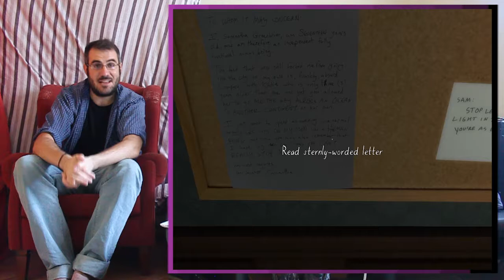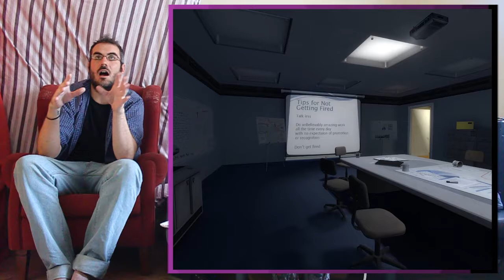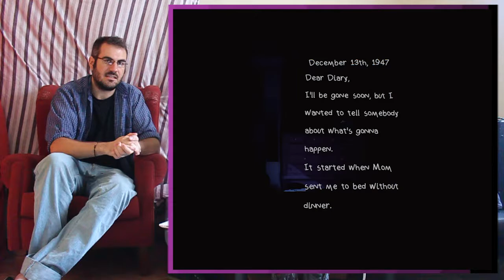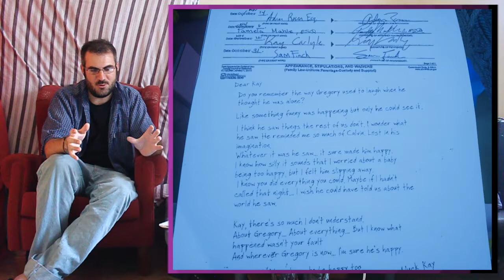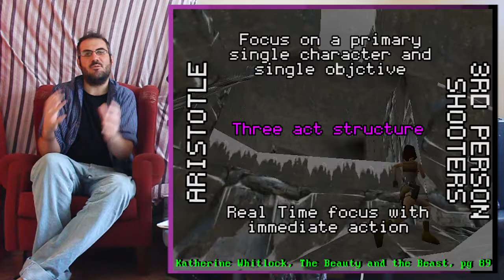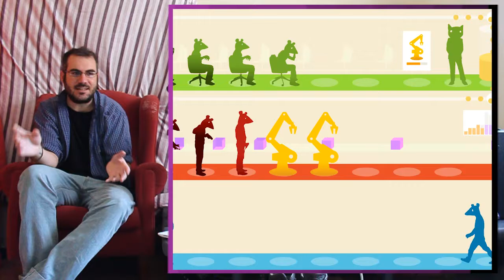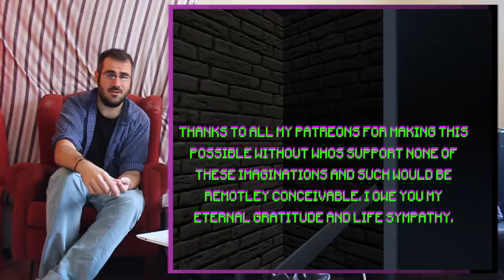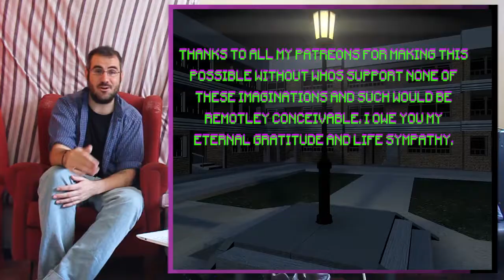bob performs play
In this video essay we're going to be looking at the similarities between theatre and video games, comparing the performance and spectating aspects of traditional and revolutionary theatre and traditional and revolutionary games, among others. We'll be delving deep into Katherine Whitlock's doctoral thesis, Ranciere's The Emancipated Spectator, Brecht, Boal, Aristotle and stuff.

*correction MSG=MGS

00:09 INTRO
01:10 PART I LETS PLAY NARRATIVE GAMES: PLAYERS AS PERFORMERS VS. PLAYERS AS AUDIENCE
07:38 PART II THE BEAUTY AND THE BEAST: ANALYZING LUDICAL INSTANCES THEATRICALLY
08:39 PART II a ARISTOTELIAN GAMING: ARISTOTLE AND 3RD PERSON SHOOTERS
10:36 PART II b THE EPIC GAME: BRECHT AND RPGs
16:46 PART II c THE FORUM GAME: BOAL AND MMORPGs
19:04 PART III LA MOLLEINDUSTRIA: REVOLUTIONARY GAMING
23:10 PART IIII THE EMANCIPATED GAMER: RANCIERE AND AUDIENCE AGENCY
27:52 OUTRO

BIBLIOGRAPHY

Katherine Lynne Whitlock: Theatre and the Video Game, Beauty and the Beast (2004)

Jaques Ranciere, The Emancipated Spectator (Verso, 2009)

Charles - PLaying with one self, Eludamos Vol 3 no.2

Markuu Eskelinien & Ragnhild Tronstad - Video Games and Configurative Performances, in The Video Game Theory Reader

VIDEOGRAPHY

LUDOGRAPHY (in order of appearance)

The Beginner's Guide (Everything Unlimited 2015)
The Stanley Parable (Galactic Cafe 2013)
What remains of Edith Finch (Giant Sparrow, Annapurna Interactive 2017)
Tomb Raider (Core Design, Eidos Interactive 1996)
Final Fantasy VII (Square, Sony computer Entertainment 1997)
EverQuest (Verant Interactive, Sony Online Entertainment 1999)
Metal Gear Solid (Konami Computer Entertainment Japan, Konami 1998)
Getting Over It with Bennett Foddy (Bennett Foddy, Humble Bundle 2018)

Lichenia
Nova Alea
Oligarchy
To Build A Better Mousetrap
Unmanned
Every Day the Same Dream
The Free Culture Game

DISCOGRAPHY
A selection of THUMB tracks used with permission of their bassist

I actually did forget to thank all the youtubers and video content creators that have inspired this channel or I have blatantly ripped off *couch cough folding ideas cough cough*

Errant signal, Super Bunnyhop, Heather Alexandra, Writing on Games, Fem Freq, et al for all the really deep dives into games

Contrapoints, HBomberguy, Philosophy tube for their ideas and radical editing and performances

Lindsey Ellis, Folding ideas, Brows Held High, also for their ideas and dissection of youtube as a medium

Also angie speaks, cuck philosophy, and shaun for making complex and nuanced expositions approachable.